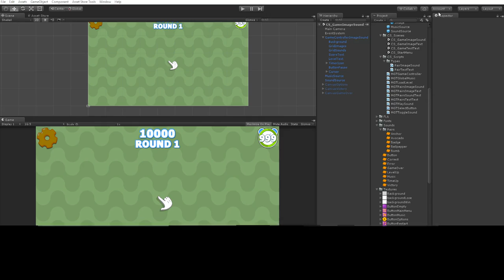Matching Game Template - Image + Sound pair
Testing a new pair type for the next update.